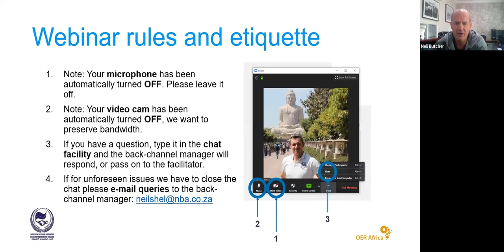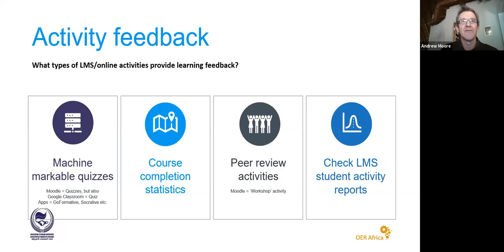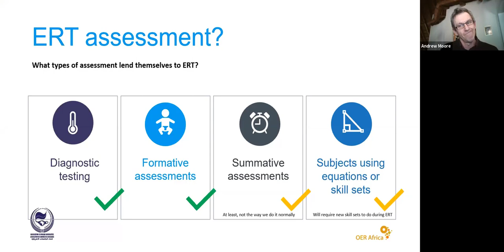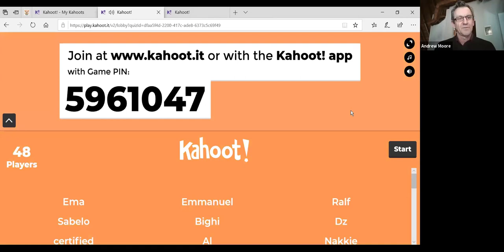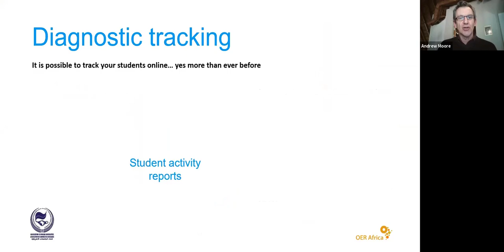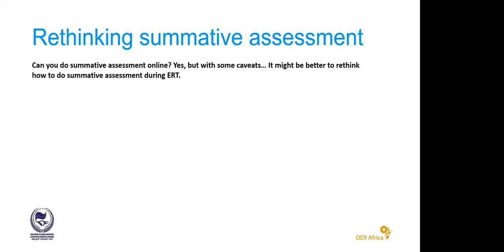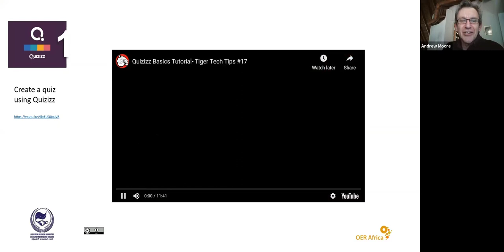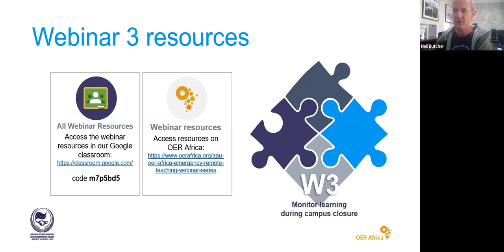AAU Webinar 3 Recording on Emergency Remote Teaching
Zoom recording of the 3rd AAU / OER Africa Webinar on Emergency Remote Teaching on how to monitor if learning is happening during campus closure. Below are time stamps of the webinars main sections:

0:02:48 AAU Messages
0:06:21 Webinar 3 Agenda
0:10:22 Activities that give feedback via the LMS
0:17:37 Exploiting digital diagnostic and formative assessment tools
0:39:59 Webinar 1 & 2 revision test via Kahoot (demonstration)
0:51:25 LMS diagnostic tools and student tracking
0:57:25 Rethinking summative assessment during ERT
1:21:35 Summary
1:26:15 Close